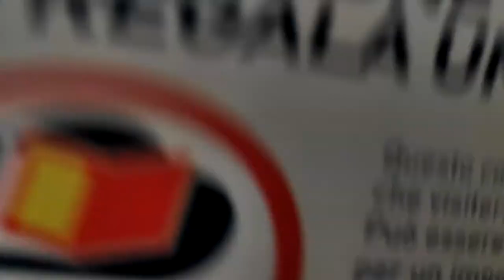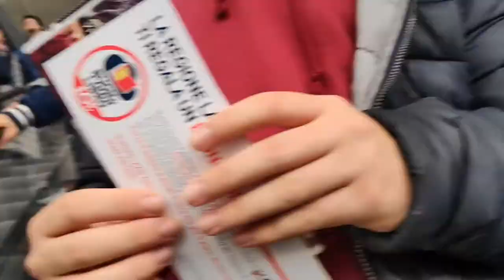PauloPlayZHD | EUR, NUVOLA BOOK CONFERENCE 2019 - #55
Description :

Today I uploaded a video about attending on BOOK CONFERENCE on EUR! NUVOLA!!!
ORAYT

Thanks for your patience & waits.. soon I'll be uploading other vlogs! I hope you enjoy this video. I will try to improve my Vlogging channel! And yeah!

Shoot with Pocophone F1
1280x720 30fps